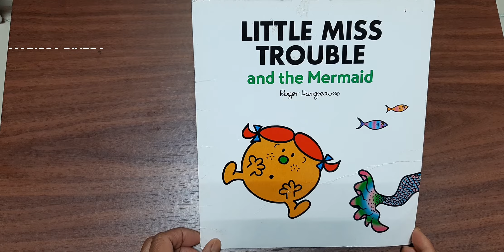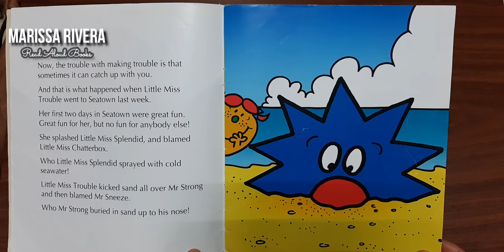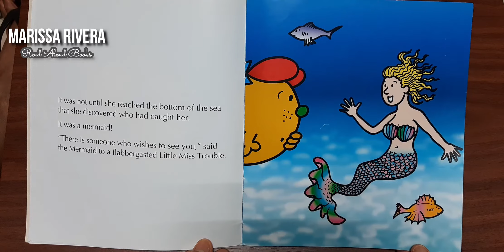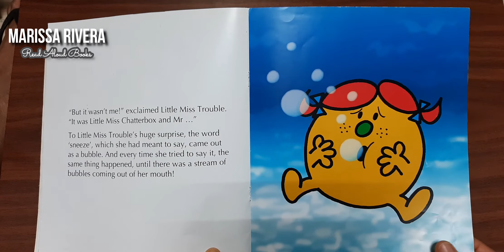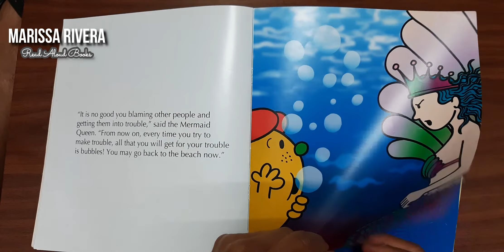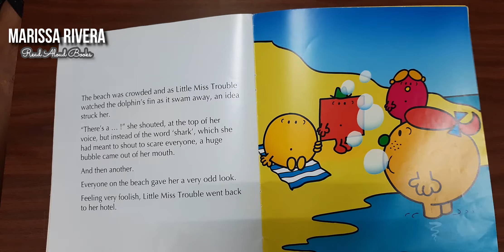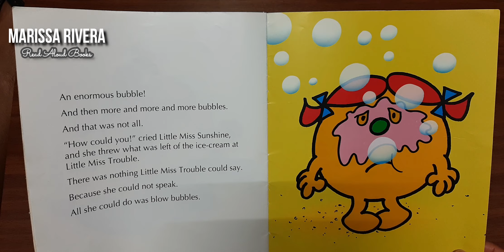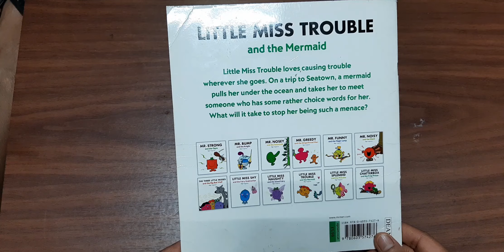LITTLE MISS TROUBLE AND THE MERMAID | READ ALOUD BOOKS | STORY TIME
LITTLE MISS TROUBLE AND THE MERMAID
Original Concept by Roger Hargreaves
Written and illustrated by Adam Hargreaves